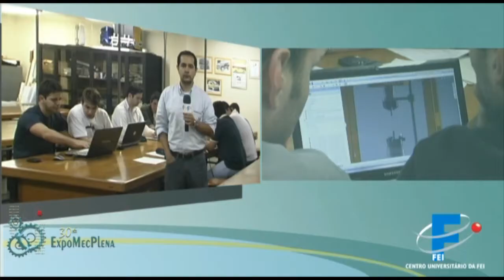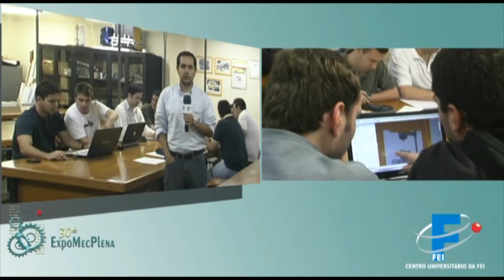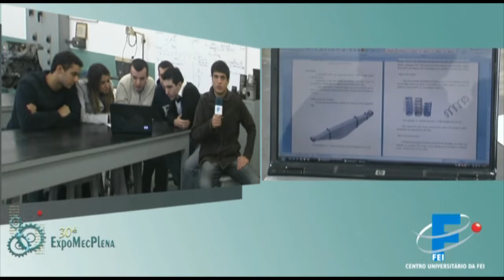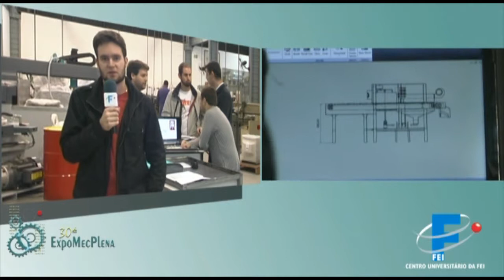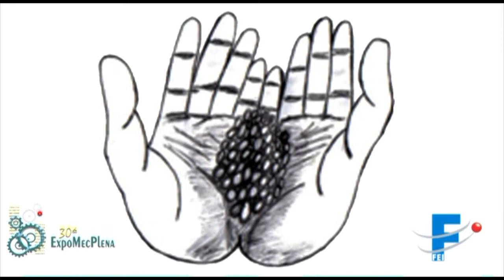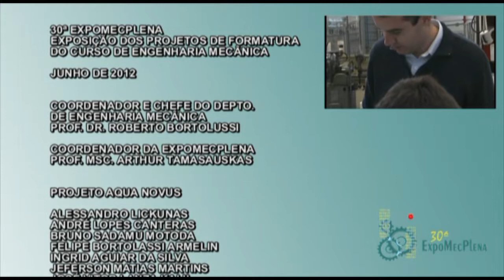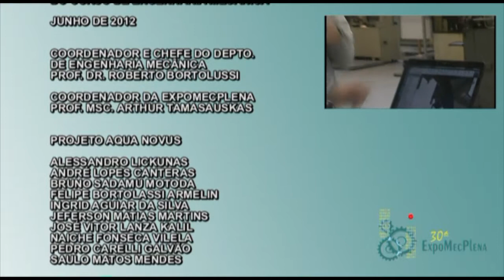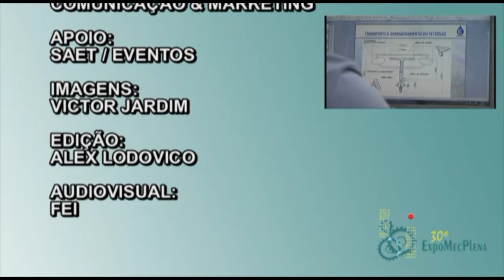30º Expo MecPlena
Projetos dos Formandos do 1° Semestre de 2012